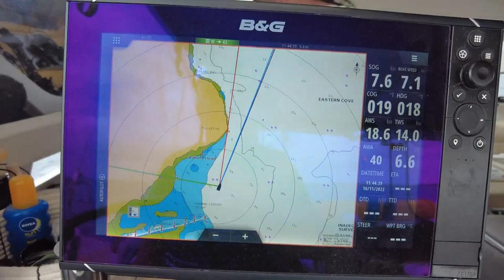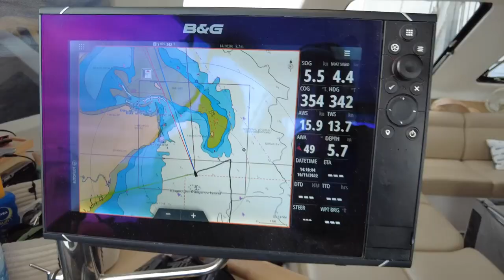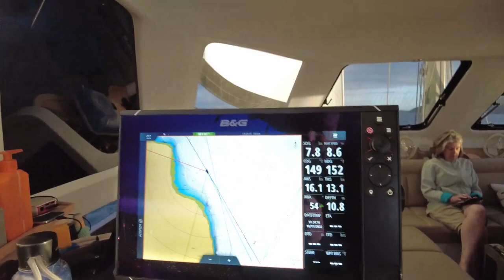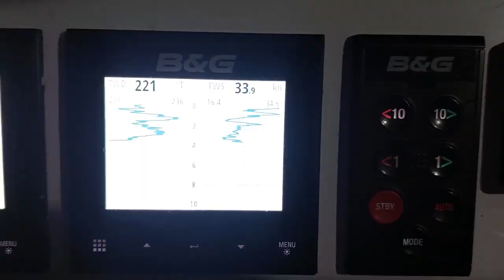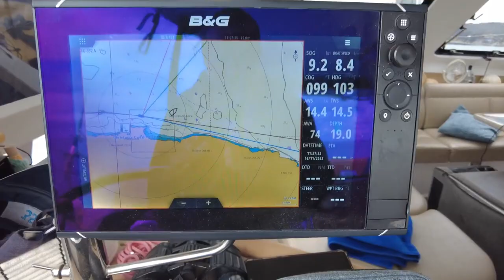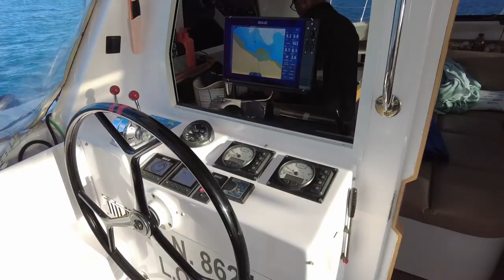E108 - Kangaroo Island South Australia, Rush for Safe Anchorage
We sail into American River on Kangaroo Island where we shelter from the the 35 knot winds before we can head off and explore Kingscote, the largest town on the island. The boys catch a few King George Whiting before we head east to Antechamber Bay, before heading off on an overnight sail towards the South East Coast and the small town of Cape Jaffa.

Timestamps if you like to Jump Right In:
00:00 Intro
01:18 American River
06:10 Kingscote
09:37 35 Knots Plus Storm At Night
12:53 Antechamber Bay